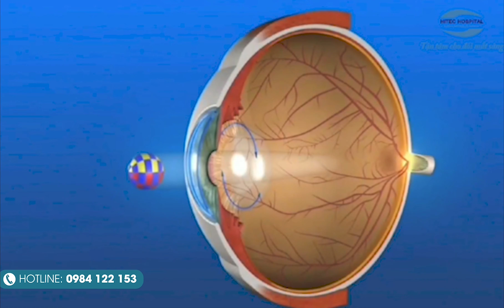Điều trị đục thủy tinh thể - Món quà báo hiếu mẹ cha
Do quan điểm tuổi già mắt mờ chân chậm là chuyện bình thường, nên nhiều bệnh lý về mắt ở người già thường không được quan tâm đến. Đục thủy tinh thể là bệnh lý hay mắc ở người trên 50 tuổi có triệu chứng mờ mắt ban đầu. Đây là 1 trong số những bệnh gây mù lòa ở người già. Phương pháp Phaco được coi là phương pháp phẫu thuật chữa bệnh đục thủy tinh thể thể an toàn, hiệu quả và tiên tiến nhất hiện nay.

Tháng 7 đến – Mùa Vu Lan về, dịp để chúng ta bày tỏ lòng biết ơn với bậc sinh thành. Nhân dịp lễ đặc biệt này hãy để chúng tôi giúp bạn dành tặng tới CHA MẸ món quà “Phẫu thuật Phaco – Món quà báo hiếu mẹ cha” với thông điệp hãy dành những phút giây quý giá quan tâm đến đôi mắt cha mẹ.

❓❓❓CHA MẸ BẠN NHÂN ĐƯỢC GÌ KHI LỰA CHỌN CHÚNG TÔI❗❓
✔️ Tư vấn, khám đục thủy tinh thể 𝗺𝗶𝗲̂̃𝗻 𝗽𝗵𝗶́ khi đặt lịch online
✔️ Được tư vấn loại thủy tinh thể nhân tạo phù hợp với cấu trúc mắt và điều kiện tài chính của từng bệnh nhân.
✔️ Sử dụng đúng loại thủy tinh thể bệnh nhân đã chọn. Bệnh nhân được cầm hộp sản phẩm nguyên tem và cầm vỏ hộp về sau phẫu thuật.
✔️ Được hưởng đầy đủ quyền lợi của bảo hiểm y tế đ𝘂́𝗻𝗴 𝘁𝘂𝘆𝗲̂́𝗻, không cần giấy chuyển viện.
✔️ Tặng túi quà VIP sau mổ gồm thẻ giảm giá phẫu thuật 1 triệu đồng, thẻ giảm giá khám 100k, tặng thuốc và miễn phí khám 6 tháng.

👉👉👉 Hãy gửi món quà TRI ÂN ý nghĩa này đến CHA MẸ bạn nhé!
Hệ thống bệnh viện mắt HITEC - 20 năm uy tín điều trị đục thủy tinh thể

𝘏𝘐𝘛𝘌𝘊 - 𝘛𝘢̣̂𝘯 𝘵𝘢̂𝘮 𝘤𝘩𝘰 đ𝘰̂𝘪 𝘮𝘢̆́𝘵 𝘴𝘢́𝘯𝘨
Hệ Thống bệnh viện mắt Hitec - Hitec Hospital
🏥 Cơ sở 1: Bệnh viện mắt kỹ thuật cao Hà Nội: 51-53-55 Trần Nhân Tông, Nguyễn Du, Hai Bà Trưng, Hà Nội
🏥 Cơ sở 2: Bệnh viện chuyên khoa mắt HITEC: 55 Hàm Long, Hàng Bài, Hoàn Kiếm, Hà Nội
🏥 Cơ sở 3: Phòng khám mắt kỹ thuật cao: 480 Thụy Khuê, Phường Bưởi, Tây Hồ, Hà Nội